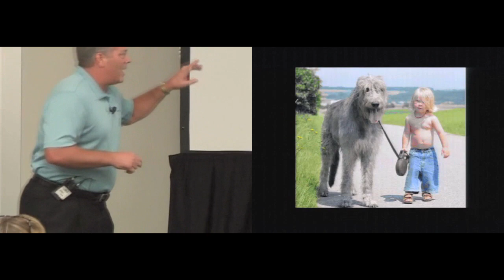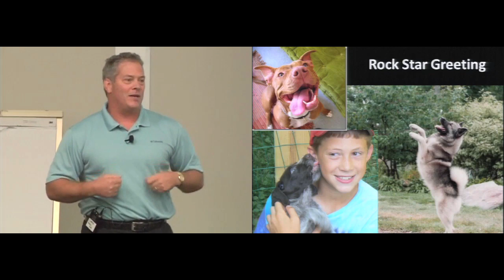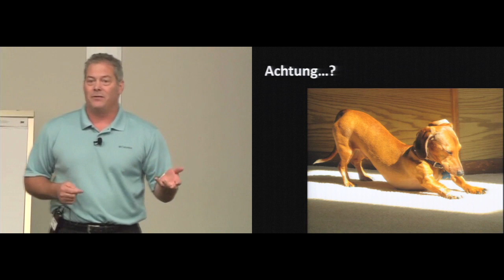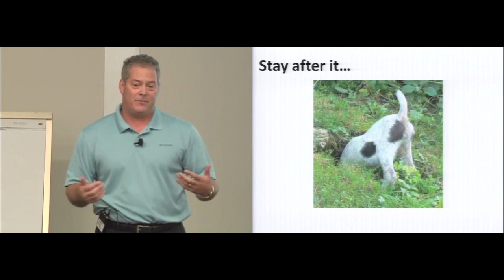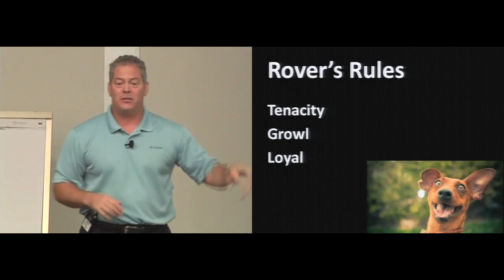ASAE Annual Meeting 2012 Ignite Sessions - Always be Happy Live a Dog's Life - Paul Wehking